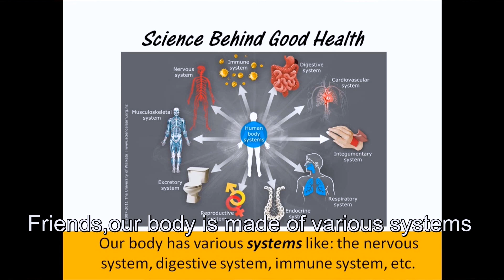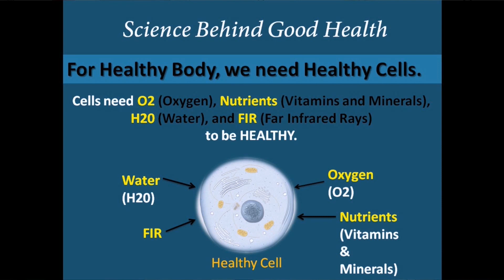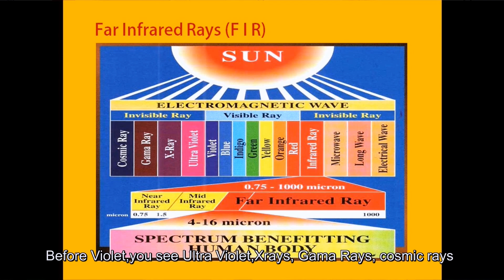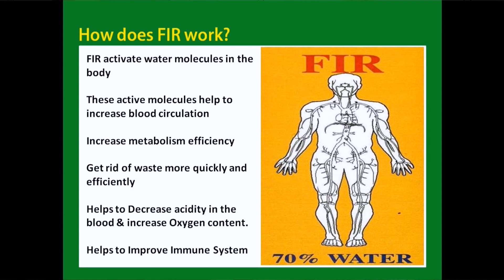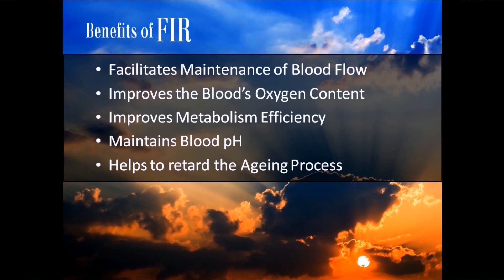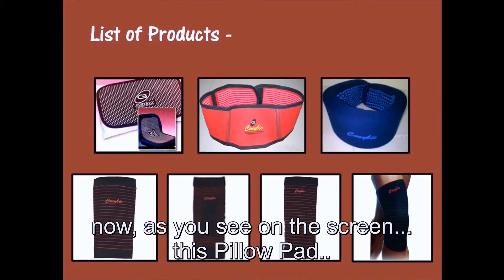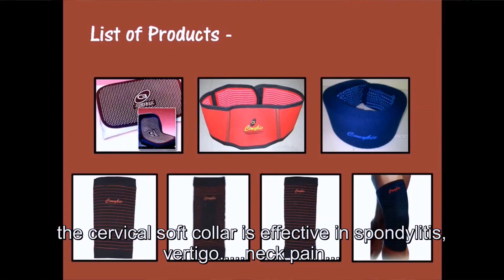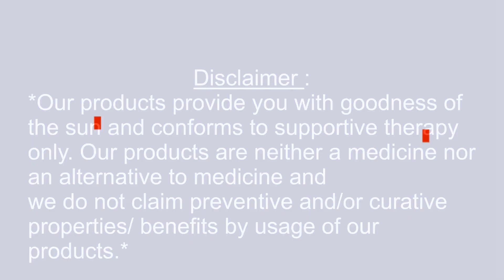Far InfraRed Rays Health Benefits in Conybio Products - 2022 সকালের সূর্যের আলোর লাভ By Rehan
Published on 15th November2022
In this video  "FFar InfraRed Rays Health Benefits in Conybio Products - 2022   সকালের সূর্যের আলোর লাভ By Rehan  "
Rehan khatib explains wonderful benefits of Far Infrared Rays from Conybio Products."
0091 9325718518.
Far Infra Red Rays have excellent health benefits. CONYBIO using State of The Art Technology has been manufacturing and marketing Unique Healthcare Products embedded with Bio ceramics which emit Far Infra Red Rays since 1998!
Rehan Khatib has put his humble efforts to present the same keeping it simple to the best of his ability.
In this video "Far InfraRed Rays Health Benefits in Conybio Products - 2022   সকালের সূর্যের আলোর লাভ By Rehan, we come to know about health benefits of Far Infrared Rays.

ABOUT ME :
Friends, I am Rehan, an Electronics Engineer with huge experience in Electronic industry, which includes jobs in senior positions and own industry of Television manufacturing.
Since 2003 I have been with Network Marketing Industry and gained lot of knowledge of this amazing industry to become Network Marketing Professional!
The purpose of creating this video is my effort towards removing misconception about Network Marketing, to let people know the basics and facts of Network Marketing. To create awareness of huge potential of this lovely business model. This will help the youth to look at this wonderful career opportunity, the women can have great earning opportunity from the comfort of their home, supporting family, taking much needed care of children. Elderly, retired people can take up this business and be self dependant.
My videos are mainly on Unique Healthcare Products and Network Marketing|Direct Selling|MLM.